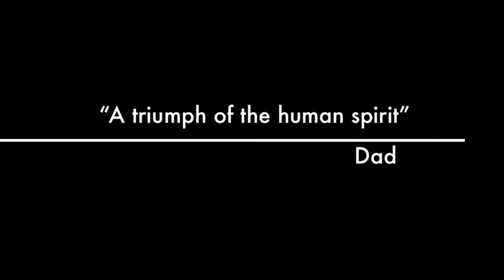D James - A Boy And His Games